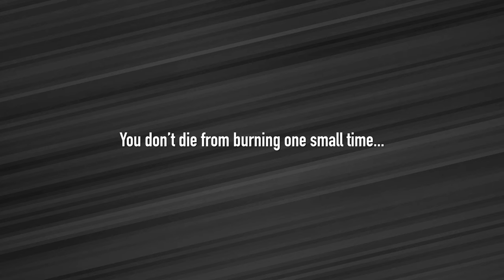How To Meditate For Anxiety And Stress (or any negative emotions)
Hi everyone, in this short video I made a quick guide on how to meditate for anxiety, stress or any negative emotions in general.

I've been meditating for a long time now and it's benefitted me in everywhere. I would like to share that with you.